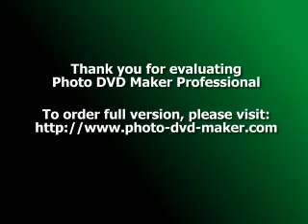Faruk Emerllahu Hajde tshkojm ka qarshija